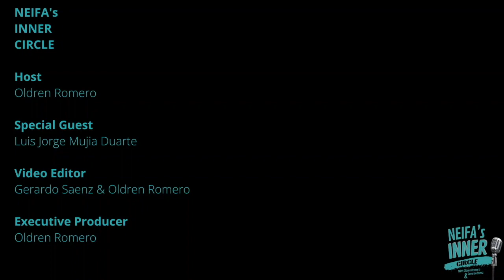NEIFA's Inner Circle | Episode With Luis Jorge Mujia Duarte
🎥 Welcome to NEIFA's Inner Circle, your backstage pass to exclusive conversations with industry insiders. In this episode, join our host and interviewer extraordinaire, Oldren Romero, as he sits down with the brilliant cinematographer, Istvan Lettang.

🌟 Presented by the New England International Film Awards, NEIFA's Inner Circle delves deep into the world of cinema, bringing you insights from actors, directors, cinematographers, writers, and producers. It's your go-to source for behind-the-scenes stories and insider perspectives.

🎬 In this episode, Oldren Romero welcomes Istvan Lettang, a maestro behind the lens and the director of photography for the captivating film "Final Bow." Get ready for a riveting discussion as they explore Istvan's journey from Hungary to Slovakia and finally to the United States, unraveling the threads that weave his unique cinematic vision.

👀 Don't miss this chance to be part of NEIFA's Inner Circle. 🎬✨

👥 Interviewer: Oldren Romero
🎙 Interviewee: Istvan Lettang

New England International Film Awards
🎬 Celebrating filmmakers worldwide
🌟 Honoring cinematic excellence
🏆 Recognizing emerging talent
Submit your work NOW!